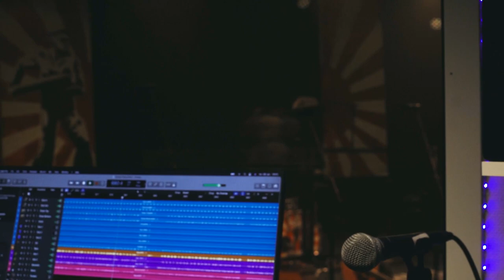ŻYCZENIA / WISHES 40Shanties - Groms Plass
Thanks to all our friends from whole world, we can proudly call ourselves the International Sailing Song Festival.

We invite you to listen to one of the postcards with 40th birthday wishes from the befriended bands of the ShantiesFestival